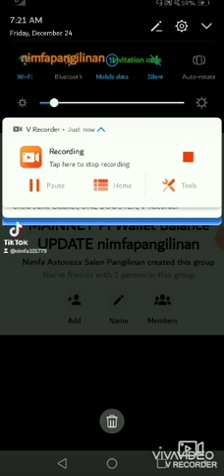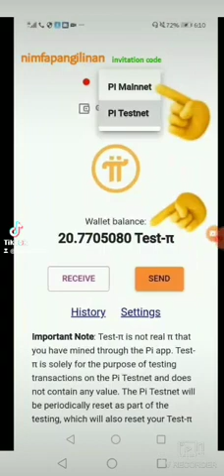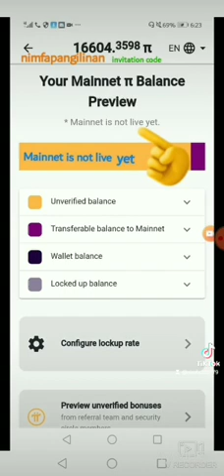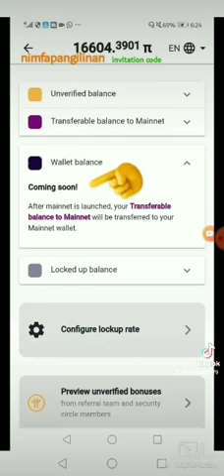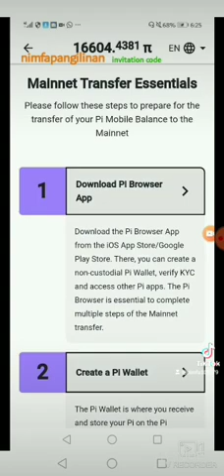MAINNET Pi Wallet Balance UPDATE nimfapangilinan - invitation code December 24, 2021